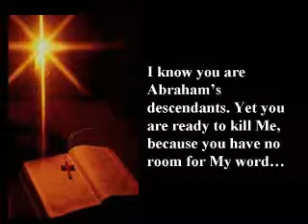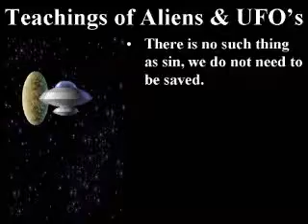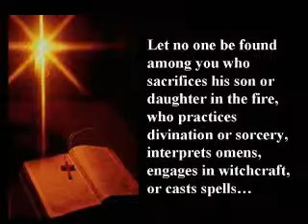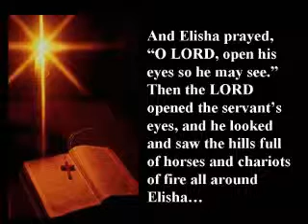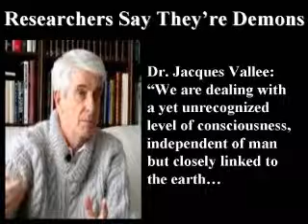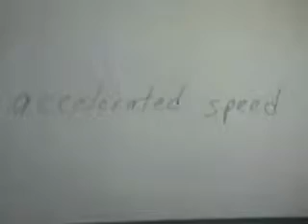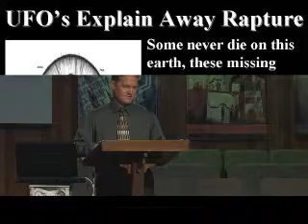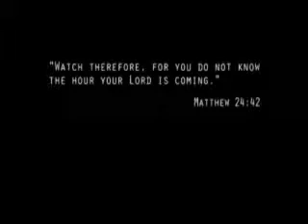15 - The Final Countdown - The Rise of Falsehood - Part 7 - UFO's